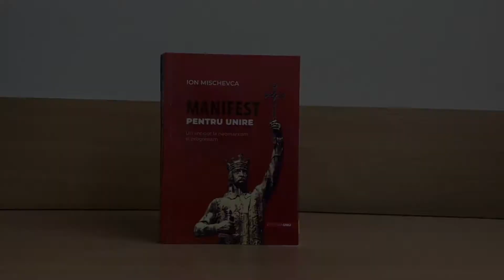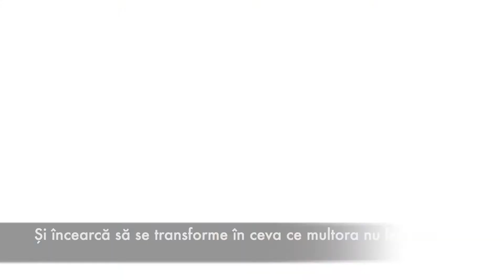Interviu cu Ion Mischevca (partea 2)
În acest interviu vom discuta cu Ion Mischevca, autorul cărții "Manifest pentru Unire", despre tendința de a fi în primul rând european și apoi român, despre ce ar fi mai bine pentru Republica Moldova: integrarea europeană sau Unirea cu România și de ce unii consideră că vorbim limba moldovenească.